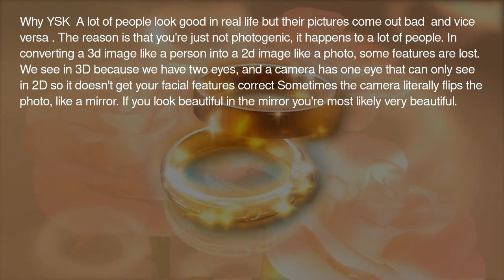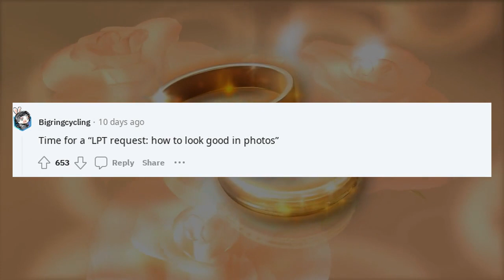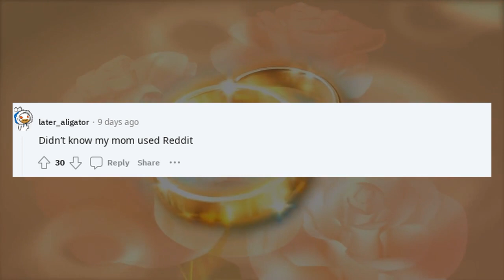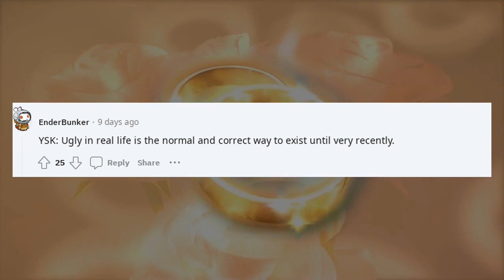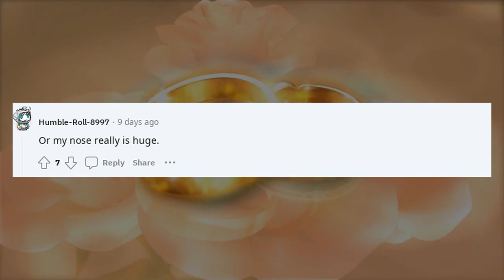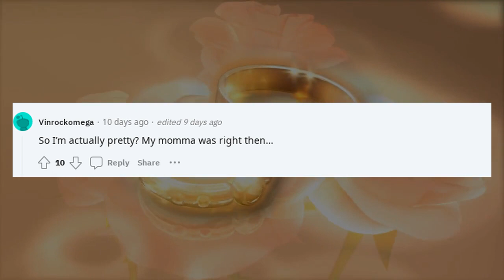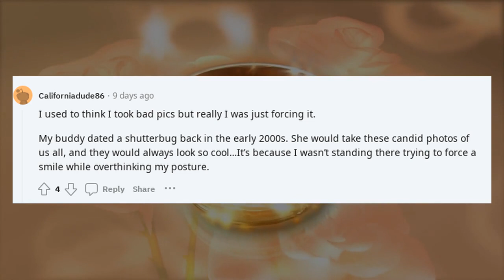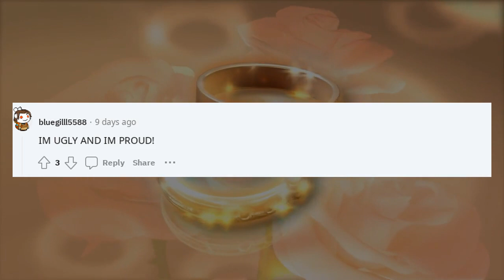You should know | YSK If you look ugly in photos it doesn't mean you're ugly in real life.